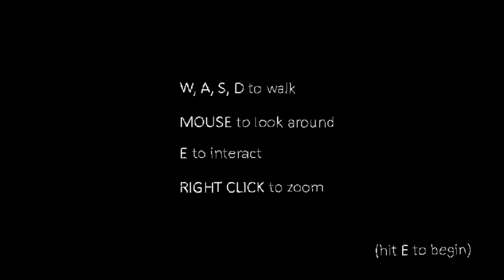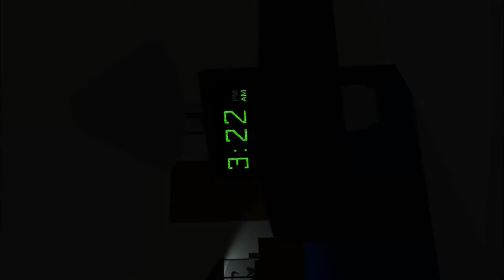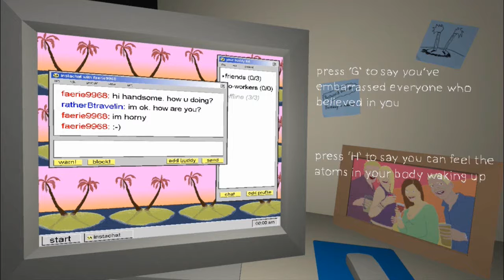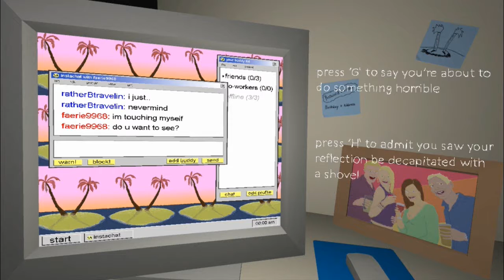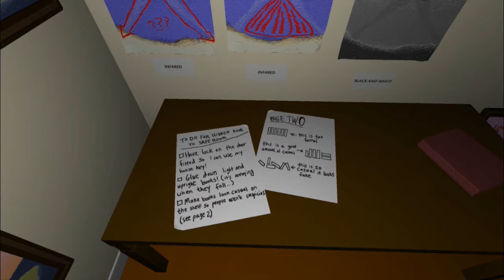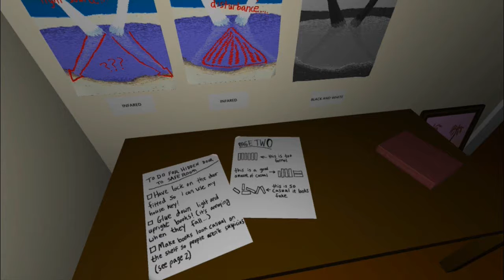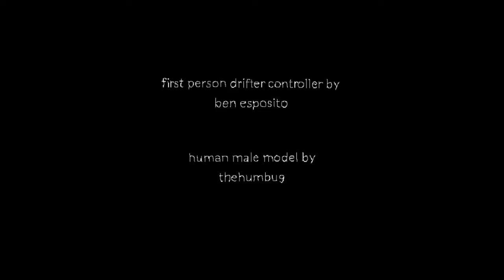TK Plays The Static Speaks My Name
Don't press ESC.